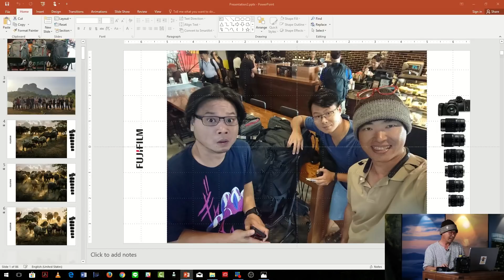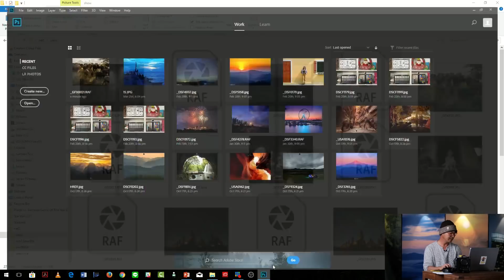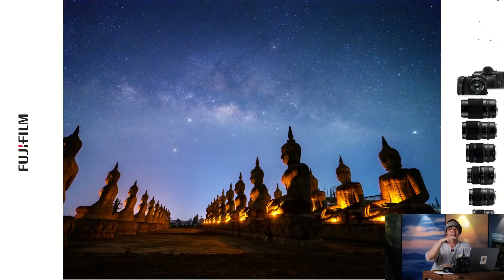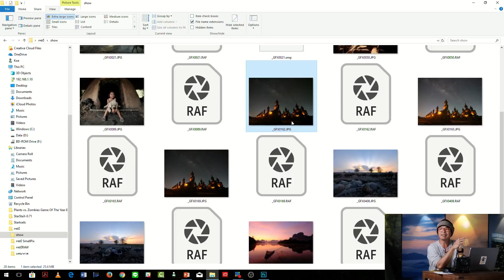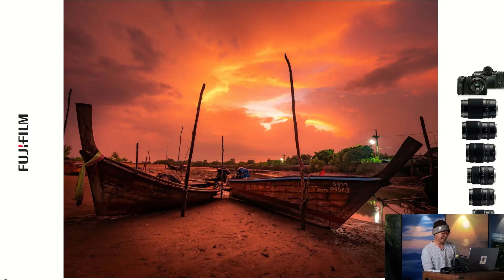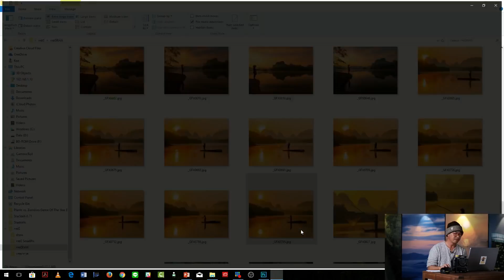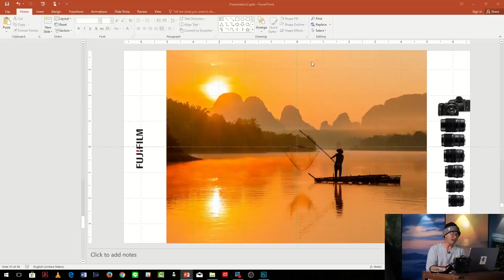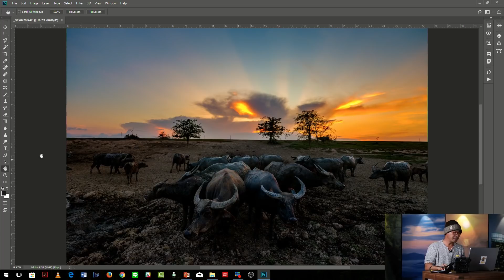Live Fujifilm ตอน "เคล็ดลับถ่ายภาพ ควง Fujifilm เยือนกระบี่"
พี่โก๊ะควงกล้อง Fujifilm ลงใต้ครั้งแรก แถมได้ภาพงามๆมาเยอะ อยากรู้ว่าใต้มีอะไรน่าเที่ยว และถ่ายภาพอย่างไรกันบ้าง พี่โก๊ะจะมาเล่าเทคนิคการถ่ายภาพทริปนี้ให้ฟังอย่างหมดเปลือกกันเลย...